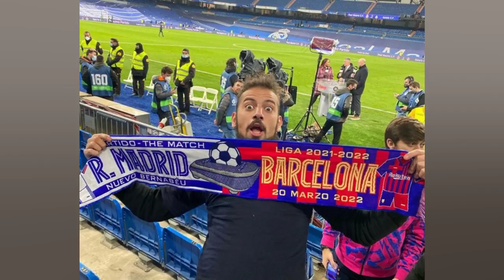R10 TEAM É CAMPEÃ DA ELIBERTADORES FIFA22 E FESTEJA ANIVERSÁRIO DO BRUXO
E o Ronaldinho Gáucho está em festa! Essa notícia não é nova. mas hoje tem um bom motivo. porque o craque do futebol mundial completa 42 anos e com certeza irá celebrar com os amigos. E o bruxo tem um motivo a mais para celebrar. porque ontem a R10 Team. sua equipe de FIFA profissional. foi campeã e vice campeã da Copa eLibertadores realizada no Paraguai. A fase final da Copa eLibertadores FIFA22 foi realizada neste final de semana em Assunção. no Paraguai. Com direito a um megaevento presencial na sede da Conmebol e transmissão ao vivo em 3 idiomas nos canais da eLibertadores. EA SportsFIFA. EA Sports Brasil. Ei Games e TNT Sports; os 8 melhores atletas de FIFA da América do Sul disputaram os jogos finais no sábado e domingo. Eram 6 atletas brasileiros: PHZIN e Matheus MH7 da R10 Team. Baladeiro da Miners. Barreto da MGCF. Rampazzo e Young da SPQR; e 2 atletas estrangeiros: o argentino Charly Human da Essentials e o colombiano Sebas Ortiz da Infinity. Eles foram divididos em 2 grupos com disputa no formato eliminatório. com repescagem. chamado de Winner e Loser Bracket. No sábado. Grupo A. PHZIN começou sua participação com uma vitória suada nos pênaltis contra Barreto da MGCF. Logo em seguida. Matheus MH7 enfrentou o colombiano Sebas Ortiz e venceu por 3 1. Com isso. Sebas e Barreto foram para a Loser (repescagem com 1 derrota). se enfrentaram. o brasileiro venceu e avançou para o Round 2 Loser. já o colombiano foi eliminado da Copa. Na Winner. PHZIN e Matheus MH7 se enfrentaram num confronto R10 com vitória para PHZIN por 4 1. PHZIN assim avançou para a final da Winner. E MH7 desceu para Loser para enfrentar o Barreto no Round2. no dia seguinte. Depois do Grupo A. começaram as disputas do Grupo B. No confronto de brasileiros Miners Baladeiro venceu SPQR Rampazzo de virada por 3 2. e o argentino Charly venceu o brasileiro SPQR Young. Na Winner. Miners Baladeiro venceu o Charly por 3 1 e avançou para enfrentar o PHZIN. Na disputa na Loser entre os players da SPQR Rampazzo e Young. deu Young que avançou para enfrentar Charly novamente dessa vez na Loser. e eliminando seu companheiro de equipe Rampazzo da Copa. No domingo. segundo dia de competição. o primeiro confronto foi entre MH7 e Barreto. com vitória apertada de 1 0 para o player da R10 garantindo classificação para o Round 3 Loser da Copa. e eliminando Barreto. No outro jogo da Loser. o brasileiro Young deu o troco no argentino Charly e se classificou para enfrentar MH7. já entre os 4 melhores da competição. o que garantiu a ambos os players a classificação antecipada para os Playoffs do Mundial de FIFA. porque PHZIN já está classificado por ser o atual líder do Ranking e pelo regulamento abre uma vaga via eLibertadores. Na chave Winner. PHZIN venceu Baladeiro por 5 1. com direito a gol decisivo do bruxo Ronaldinho virtual e avançou a final da competição via Winner (chave dos vencedores) com a vantagem de poder até perder um jogo. Para definir seu adversário na grande final. PHZIN ficou na torcida por seu companheiro de R10 e de equipe 2vs2. MH7. que tinha que vencer duas seguidas para chegar à final. No principal clássico do FIFA brasileiro e sul americano entre as equipes da R10 Team e SPQR. deu R10 de novo e dessa vez foi no sofrimento dos pênaltis. MH7 errou as três primeiras cobranças. mas conseguiu se recuperar e virar a série garantindo vaga na final da Loser. com direito a invasão de PHZIN no palco principal para dar um abraço emocionado no amigo classificado. Na final da Loser. que equivale a uma semifinal. MH7 conseguiu vencer Baladeiro na prorrogação por 3 2. garantindo assim vaga na grande final contra PHZIN e título antecipado para a R10 Team. por ter dois players na final. feito histórico no cenário de FIFA mundial. A Copa eLibertadores já estava a caminho da sala de troféus de Ronaldinho Gaúcho. Na super final. PHZIN demonstrou superioridade e venceu MH7 por 6 1. se consagrando campeão e...